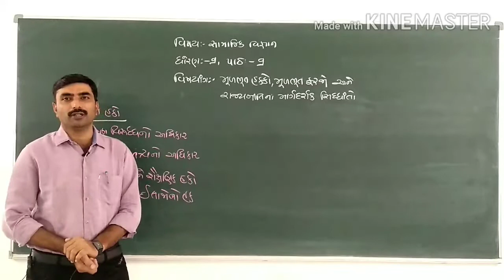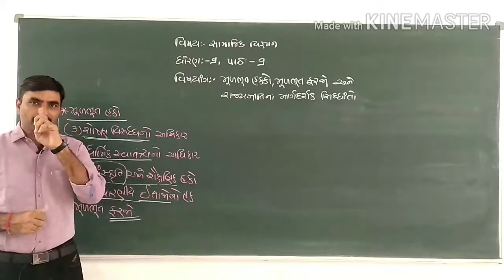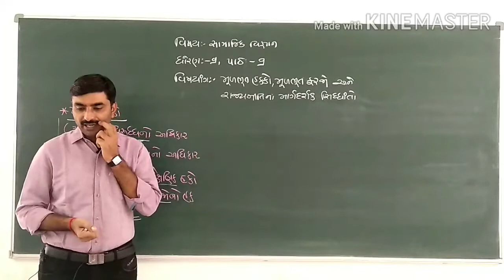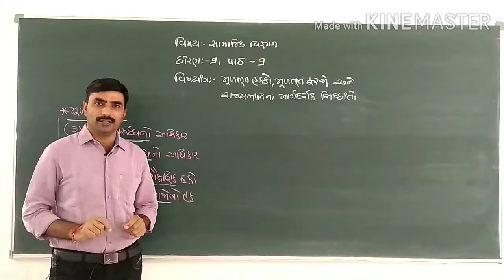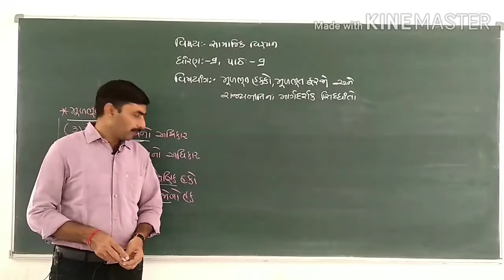Std 9th#S.S#Ch9 Lec 2#BY...ABHAY SIR